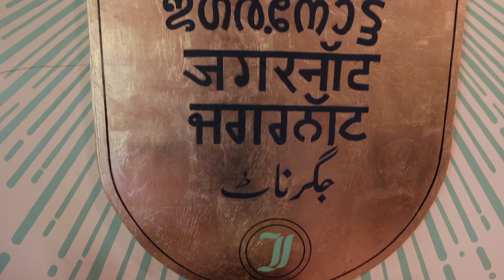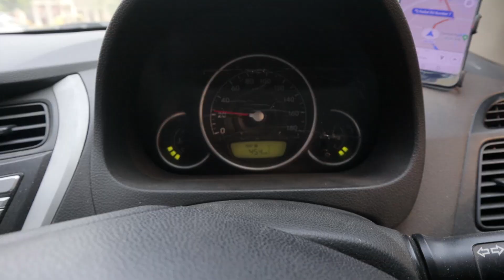This is What Food-bloggers Do!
Eating out with friends is always fun, and when they are food-bloggers, it becomes even more exciting!